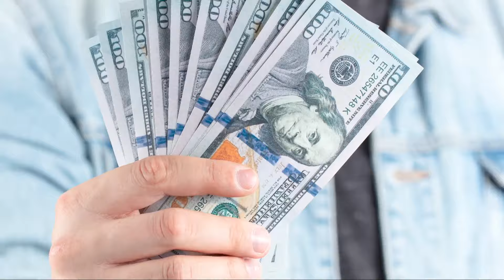Tampa Bay Times Carrier Opportunity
You can work two nights a week and earn more than $1,000 in your first six weeks delivering the Tampa Bay Times!

Stressed about bills piling up? Get paid weekly, work late night/early morning hours and do what you love during the day.

Get tips and bonuses, work close to home, even work with a spouse or friend and enjoy coveted time together.

Join more than 400 carriers in Tampa Bay who supplement their income and provide a valuable service to the community: delivering trusted news!

Requirements:
* 18 years of age or older
* Possess a valid Florida's Driver's license
* Have a dependable vehicle
* Provide proof of insurance
* Well organized
* Detail oriented
* Passionate about providing excellent service